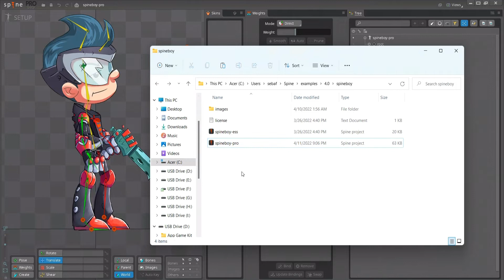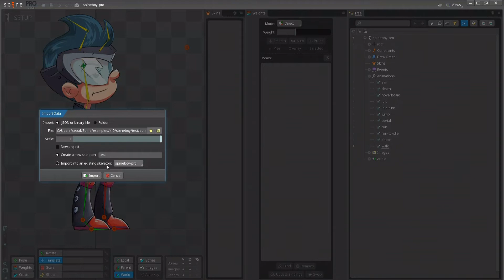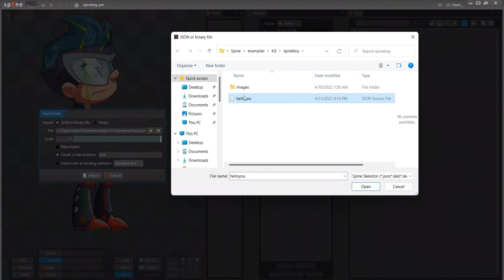SIS: Spine 2D Image Sequence Solution: Import image sequences into your project EASY! Tutorial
I have created brand new app that allows you to directly convert and import MP4 videos, gifs, image sequences and more into Spine 2D!!

I added an interface to Matt Ostgards python script, which makes it very easy to import image sequences into your project!

Runs on Windows.